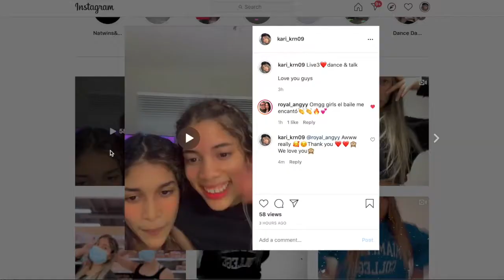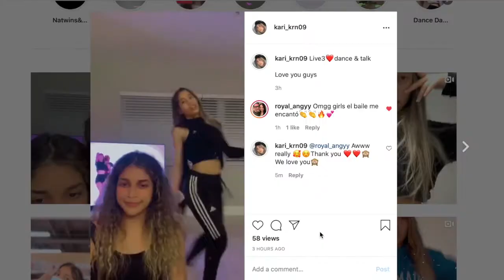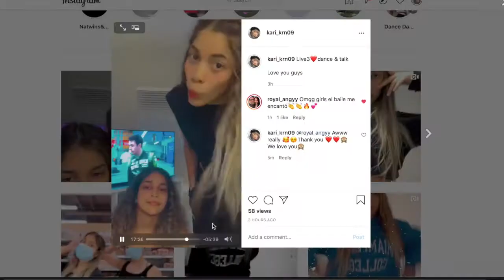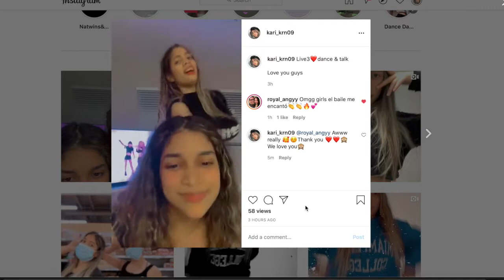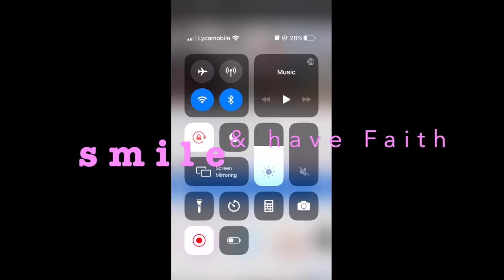Hawái -Maluma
Hey Guys I hope you all are doing awesome 🥳
Hope this video makes you smile or happy...

oooo and wait till the end😉💃